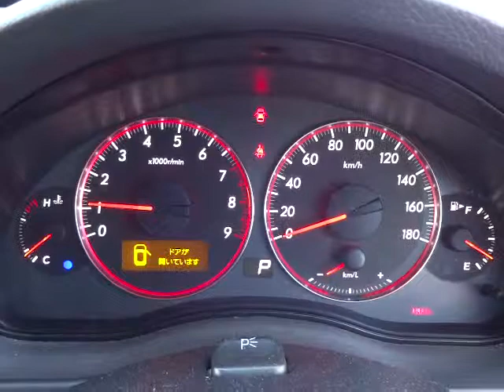スバル レガシィB4 2.0GT (A031)